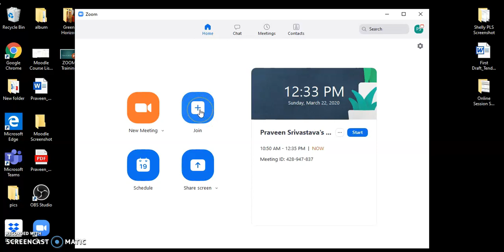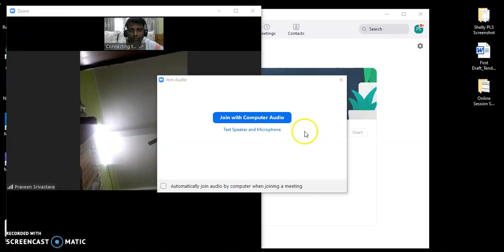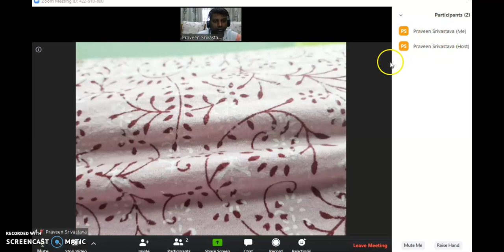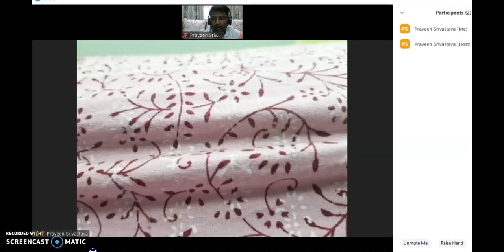Raising Hand in Laptop : Zoom Cloud Meeting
The video inform the viewer about using ZOOM cloud meeting in general and to use its feature of raising hand in particular from client point of view.